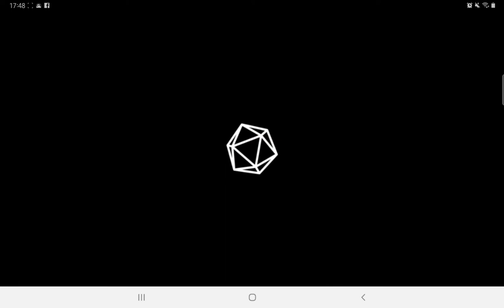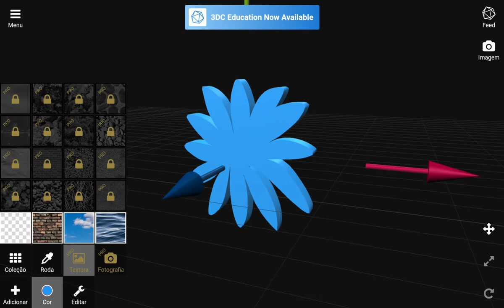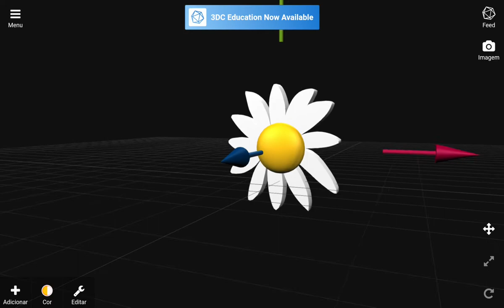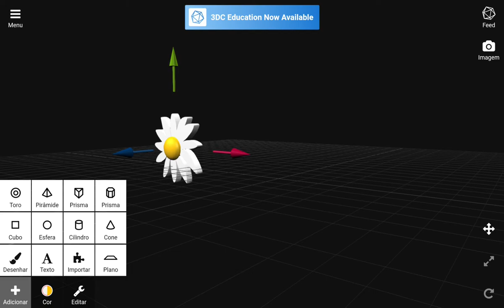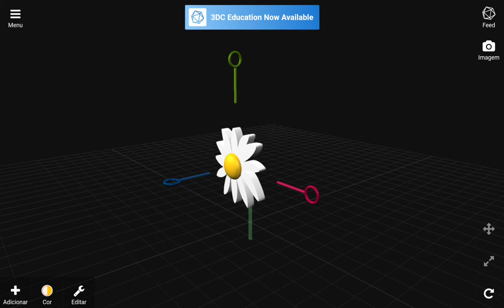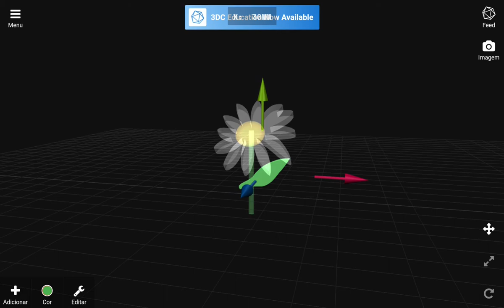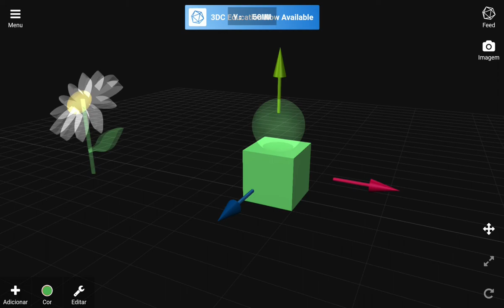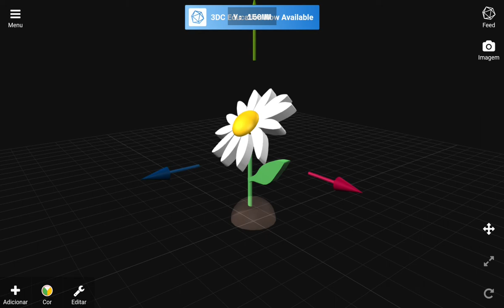3DC.io: Modelar uma Flor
Introdução à Modelação 3D - Desafio: Modelar uma Flor (combinar formas primitivas e desenho com extrusão simples).